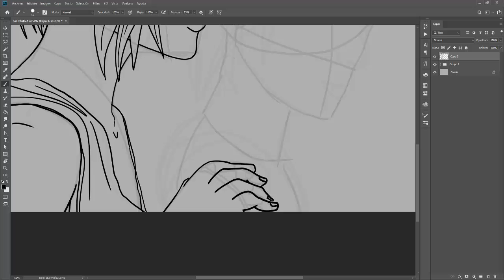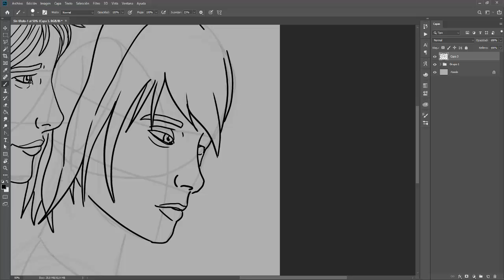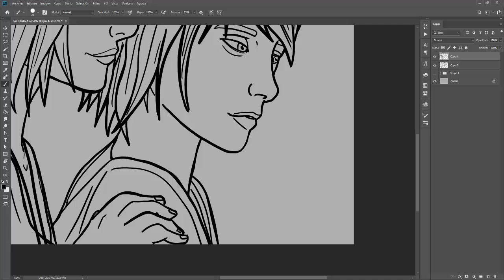Lineart Process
A quick test i've done. Forgive the shaky lines, my hand has been a bit rebellious with the workload. Hope you guys enjoy it!

Would you like to see more content like this?

To get access to the full finished piece, shaded and color by the end of the month, you can pledge for just $5!